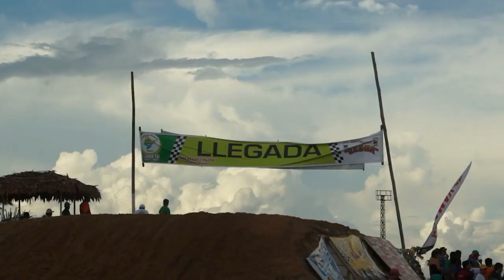JAVICH : HISTORIAS DEL MOTOCROSS 2020 - MOTOCROSS MX2 EN IQUITOS CIRCUITO VILLA OLÍMPICA .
Fue en la final del 2013 con el Team Apecusce ,donde participó el gran Jeremias Aravena  , la carrera se realizo en el circuito la villa olímpica en la zona sur de iquitos un circuito con muchas historias del motocross saludos amigos espero les guste el video yeaaahhh¡¡¡¡.